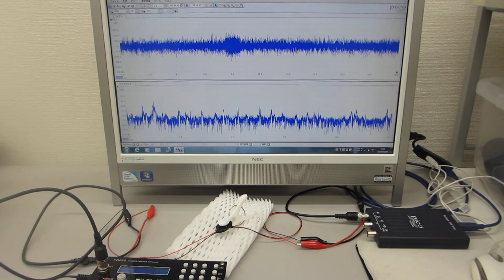超音波システム１ＭＨｚタイプの超音波伝搬実験